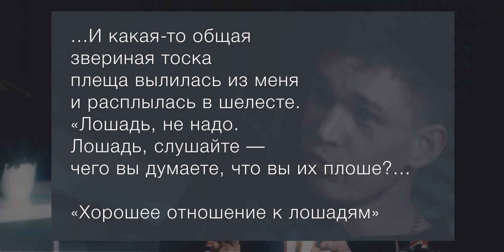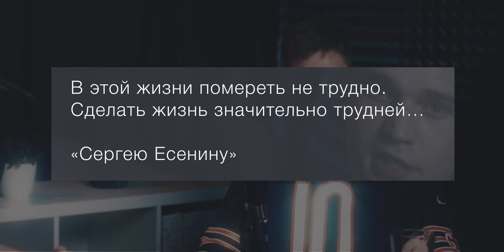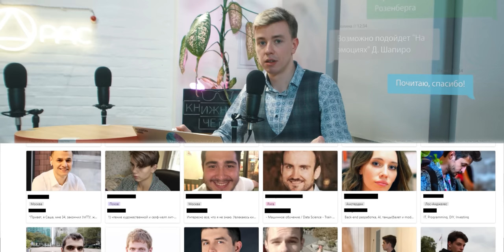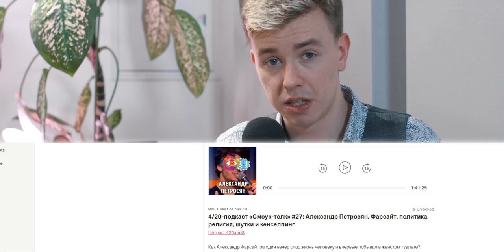Ресторатор: Маяковский и рэп, Мураками и Сорокин. Книжный чел #73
Ресторатор – рэпер, создатель Versus Battle.

«Рейволюция. Роман в стиле техно»

0:00 – Интро
01:21 – О правилах чтения книг
03:04 – О TikTok и клиповом мышлении
04:48 – О любимых авторах
05:42 – Как начал читать книги
08:17 – О проблемах с памятью
09:33 – О Харуки Мураками
13:19 – О Рю Мураками и других авторах
18:15 – О «Национальной чартерной компании»
19:45 – О Сорокине, Паланике и Пелевине
21:48 – О Минаеве и Бегбедере
23:15 – О классике в школьной программе
26:55 – О поэзии Маяковского
28:15 – О рэперах и поэтах
37:18 – О переводе поэзии и прозы
41:22 – О месте для чтения
42:31 – О пиратстве книг
43:59 – О донатах за книги
45:22 – Об отношении к классике
49:45 – О Гоголе
52:10 – Об эмоциях от книг
54:59 – С чего начать читать книги
58:29 – О внимательном чтении
59:00 – О жёсткой литературе
01:01:20 – Лайк Бунин
01:14:27 – О жизни писателей
01:15:28 – О будущем литературы
01:17:49 – Зачем читать книги
01:18:35 – Топ книг от Ресторатора
01:19:27 – Конкурс